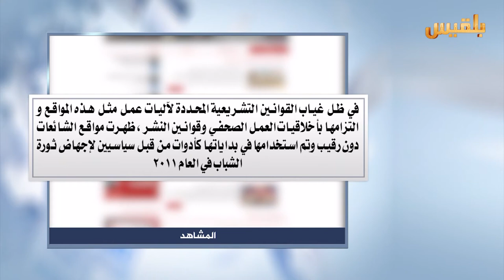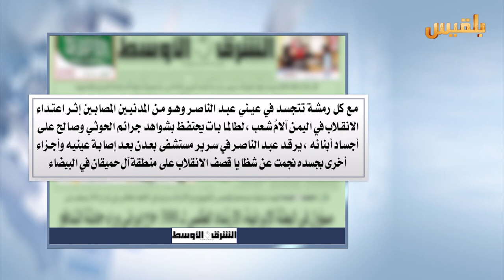كشك الصحافة | 6 - 11 - 2016 | تقديم : بشير الحارثي